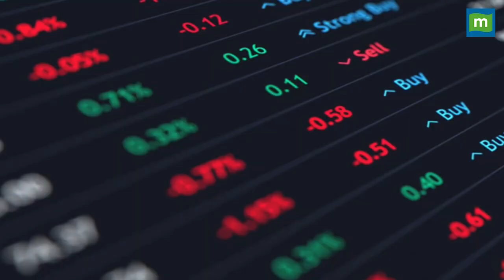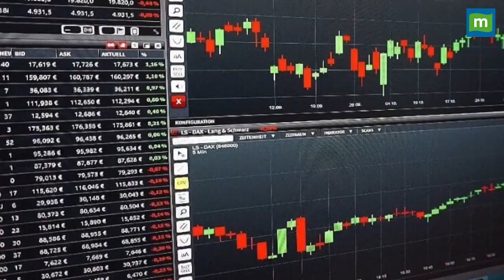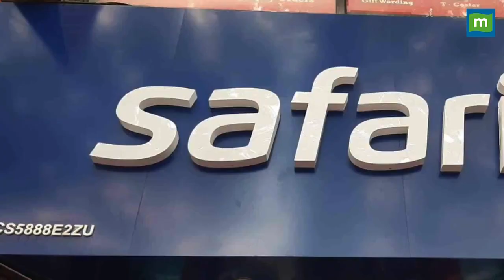Diwali Stocks: पोर्टफोलियो को इन शेयरों से करें रोशन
Diwali Stocks 2021: Angel One ने दीवाली पर इन 16 स्टॉक्स को खरीदने की दी सलाह, जानिए सबके टारगेट प्राइस-